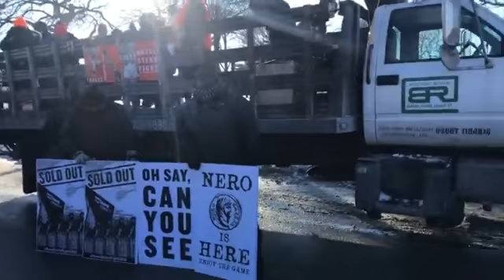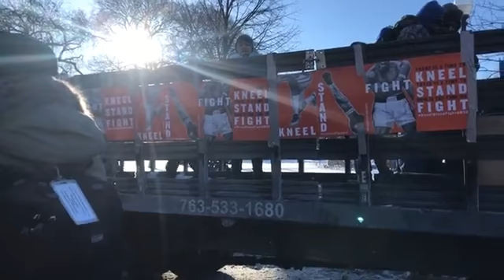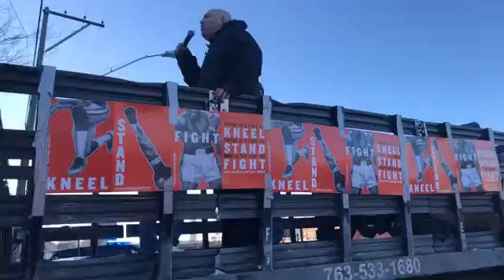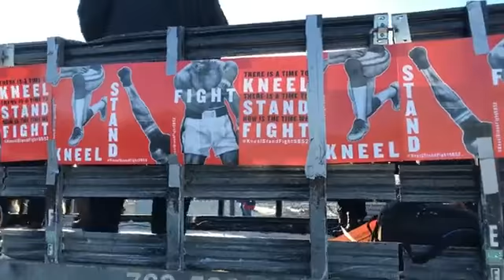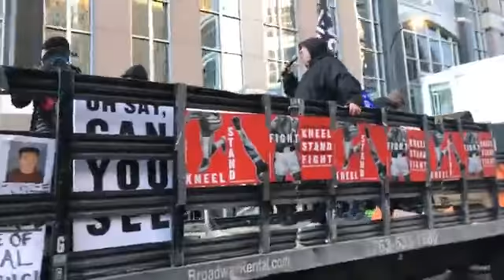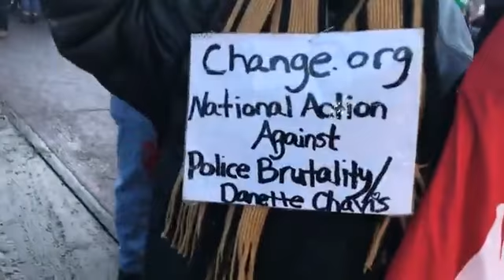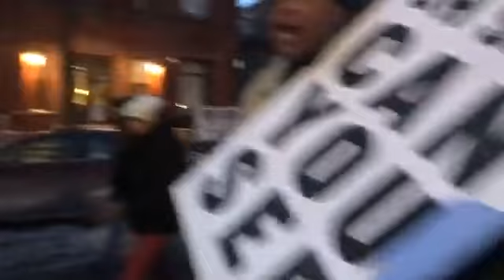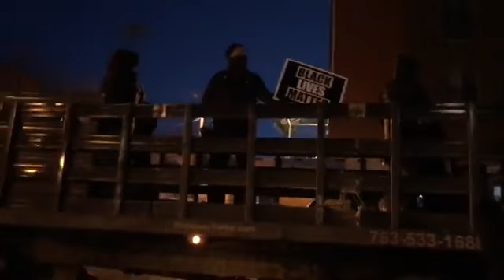Anti racist , anti corporate, anti police brutality march Super Bowl 2018